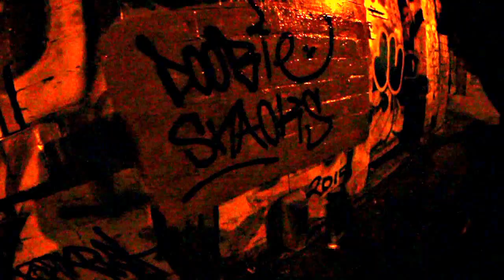Doobie Snacks - Candie Flippin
Oisin, Beau, Finn, Andy skates, Apples and Minty